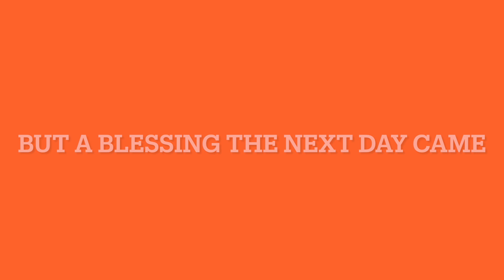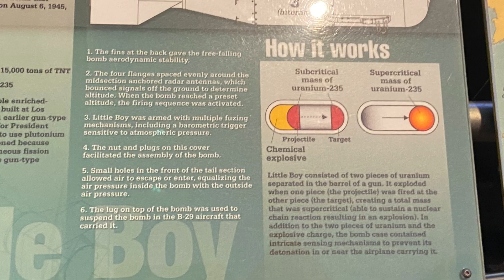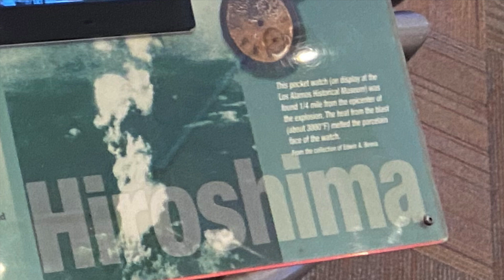Los Alamos part 1- Little Boy Model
• alone – Rexlambo ...